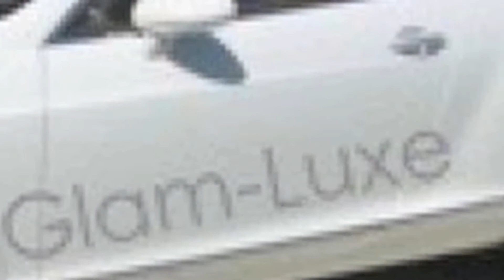GLAMLUXE COMMERCIAL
EDITED by PREMIER GUY